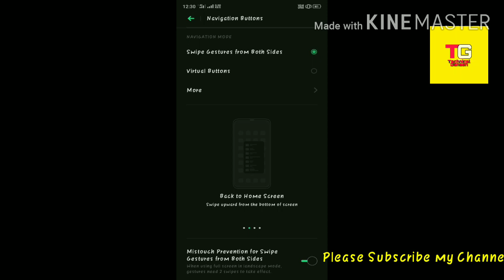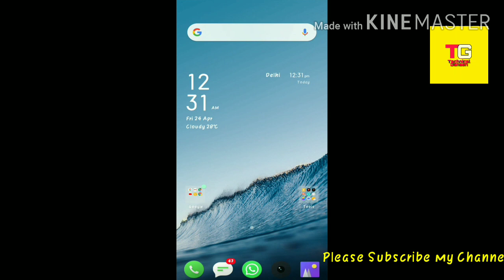hidenegavationButton How to hide nevagation key in realme c1. button chepaye kaise Technical Ganesh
Technical Ganesh
Is channel pe apko mobile application related
Video milage

Technical Ganesh
Navigation key enable and disable in realme c1 phone me .

nevagation button hide in realme c1 phone